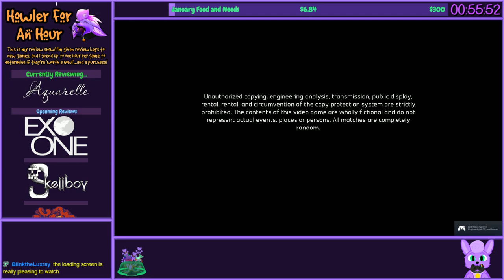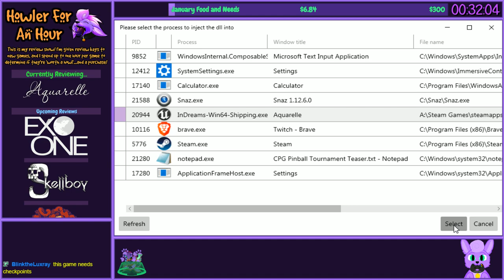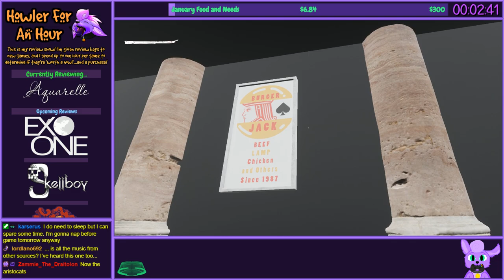Howler For An Hour | Aquarelle - An Artsy but Ultimately Time-Wasting Experience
I've seen good walking simulators. I've seen bad walking simulators. But now I've seen this: a walking simulator that blatantly does not value the player's time, abuses the player before they can even get to the proper walking-sim area to 'cull the herd', and further demonstrates a lack of concern for others by blatantly using copyrighted music that I HEAVILY DOUBT was licensed for this game. But honestly, that last point's fine; I wouldn't want to monetize a video on something this crappy anyways.